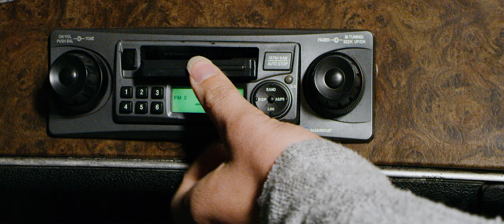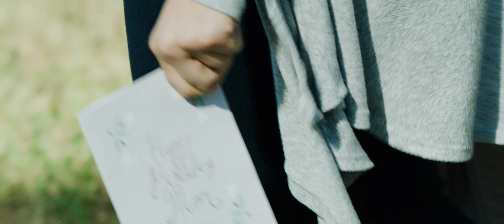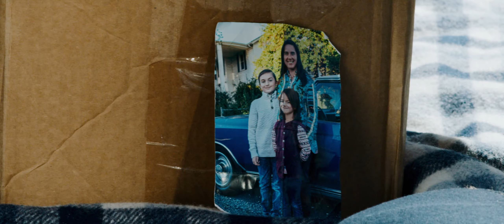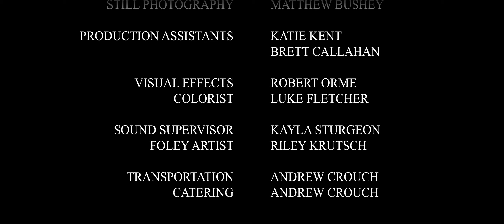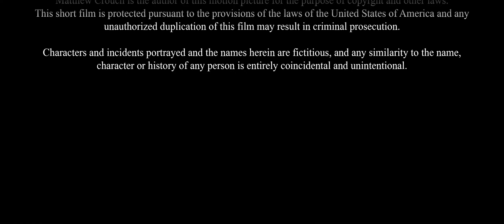Mutual Love - A Short Film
Two estranged siblings go on a road trip together as they attempt to reconcile.
A short film told almost entirely without dialogue.

Written and Directed by Matthew Crouch
Produced by Matthew Crouch and C.H. Benz
Cinematography by Megan Deel